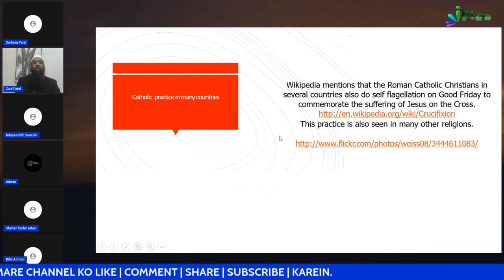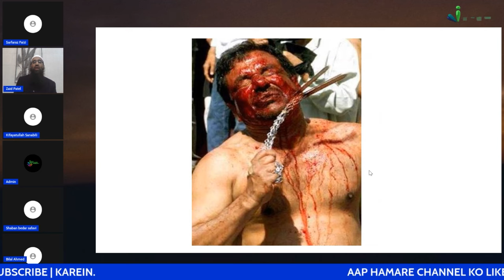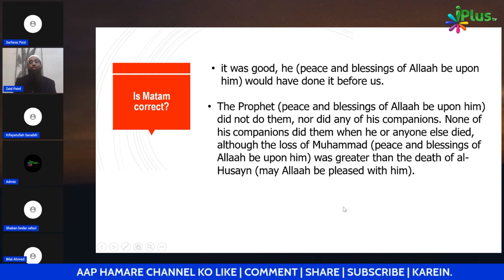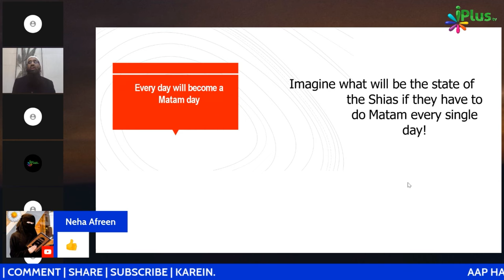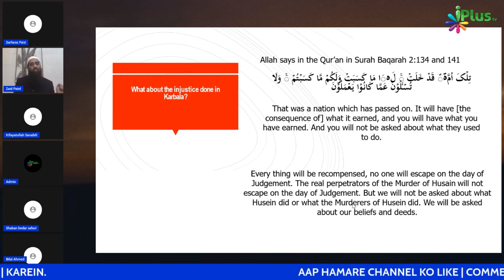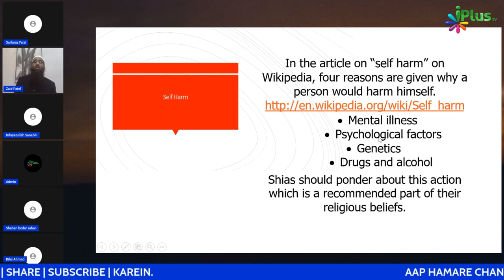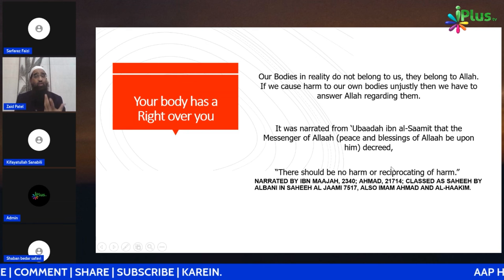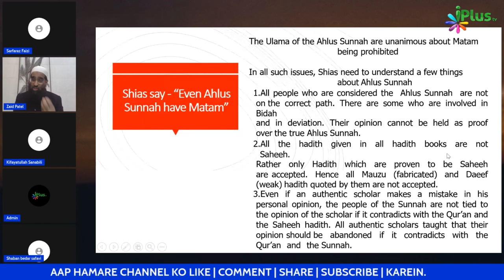Maatam Manana Sahi Ya Galat? Zabardast Jawaab by Zaid Patel iPlus TV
Maatam Manana Sahi Ya Galat? Jabardast Jawaab by Zaid Patel iPlus TV

UPI : donateilm@icici